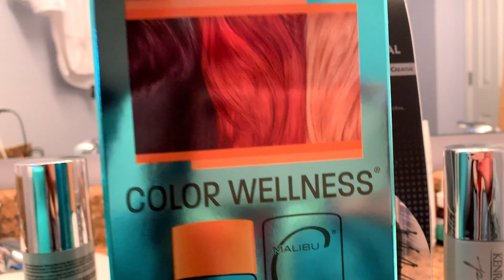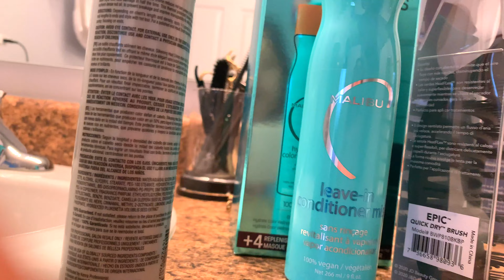Getting My Hair Repaired and Surprising My Husband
I get my hair repaired from damage and surprise my husband with my new hairstyle! What will his reaction be??

Justin and Ni are from Indianapolis, Indiana. Ni is Chin Burmese and was born in the Asian country of  Burma, also known as Myanmar, among the villages of Zephai in the district of Zophei. She speaks the languages Zophei, Hakha, Burmese and English.

The CaucAsian life is an interracial couple channel to show how two different people from 2 different cultures can live one amazing life in a mixed culture. We like to laugh, have fun, eat food, do challenges, do pranks, and reactions. We also like the challenge of travel and enjoy traveling to many different places, maybe do a prank on the way. We are both entrepreneur minded and love the freedom of having our own business. We hope our life can be an inspiration to multiracial families and create family bonds.